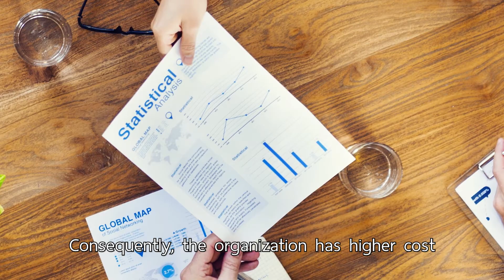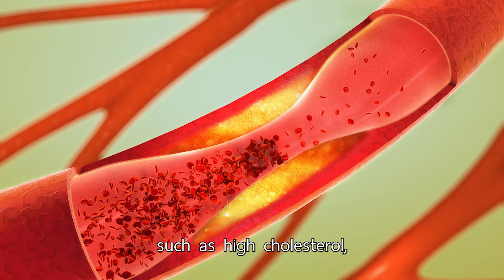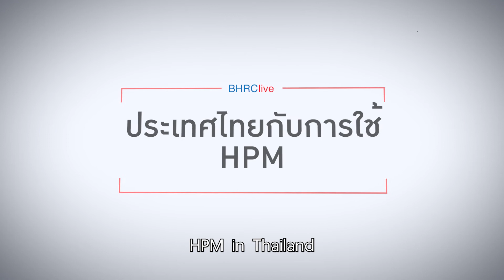2017 BHRC : HPM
Health and Productivity Management
นพ.ปานกิตติ์ ศิริพูล
นพ.อัษฎางค์ ดุษฎีอิสริยวงศ์